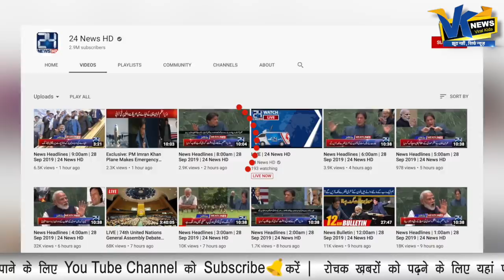इमरान से ज्यादा मोदी को पसंद करते हैं पाकिस्तानी, ये रहा सबूत!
Pakistani peaple watched PM Modi's UNGA Speech ignored Imran Khan!